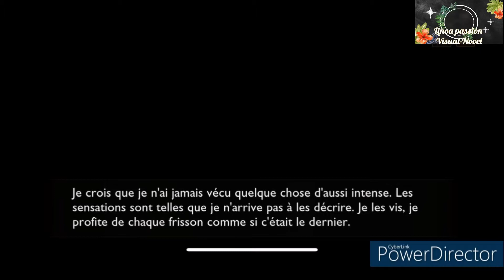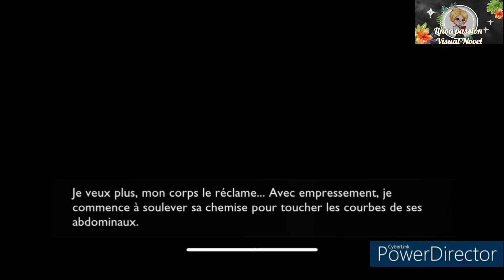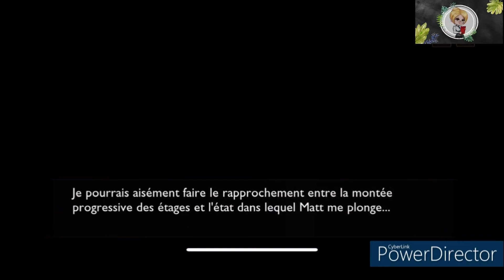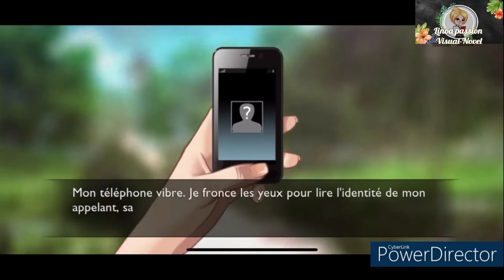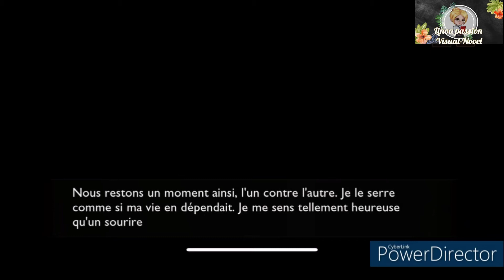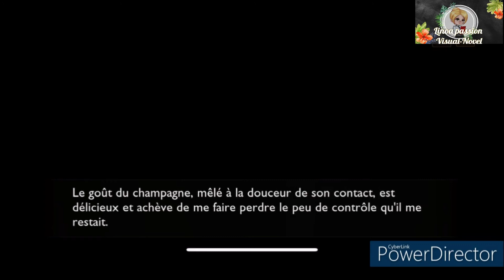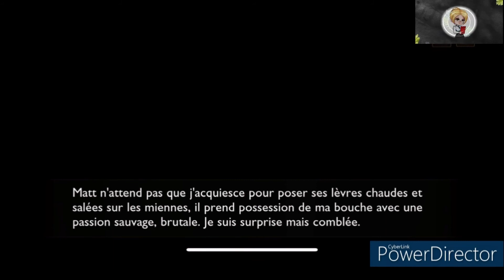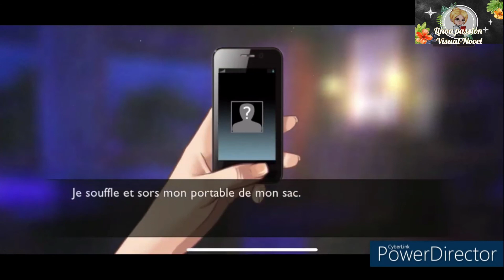Matt Ortega - Chapitre Cinq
🎥 Chapitre Cinq

🎞  Matt a annoncer  des choses au téléphone  à l'héroïne  concernant Daryl  elle est en colère contre eux  à besoin de se retrouver seul!  Le lendemain en arrivant à la Carter Corp il ne sait comment réagir fasse à elle, une  discussion s'impose !